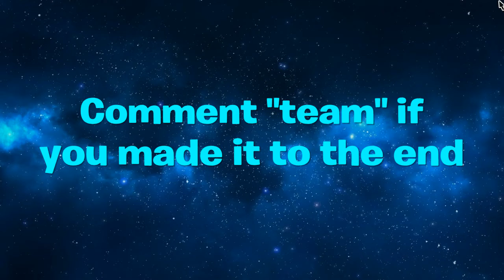Fortnite Montage-Only The Team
Fortnite Montage

Only The Team